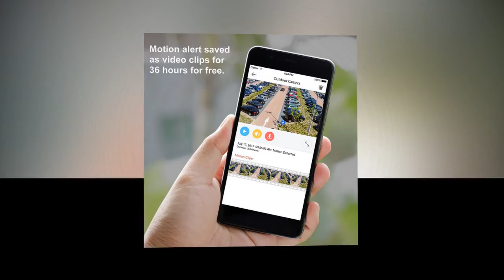Funlux Wireless 720P HD Outdoor Security Camera Day & Night Video Surveillance Camera